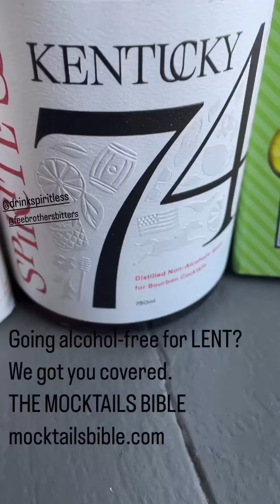MocktailsBible.com mocktail cocktail lent bourbon nonalcoholic sober